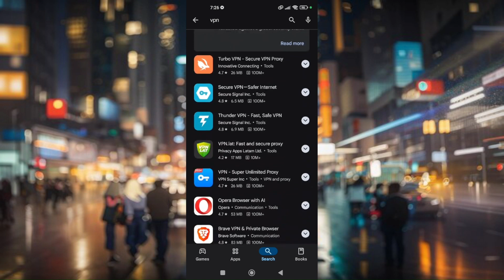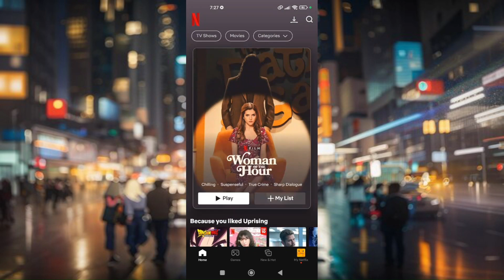HOW TO FIX NETFLIX YOUR ACCOUNT CANNOT BE USED IN THIS LOCATION 2026! (FULL GUIDE)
In this guide, I am going to show you how to fix the "Your account cannot be used in this location" error on Netflix in 2026. This full tutorial will cover the reasons why this issue occurs and provide step-by-step solutions to resolve it.

0:00 INTRO
0:05 FIX NETFLIX YOUR ACCOUNT CANNOT BE USED